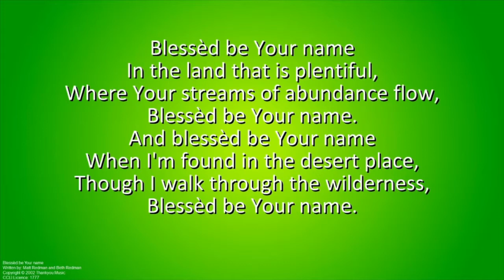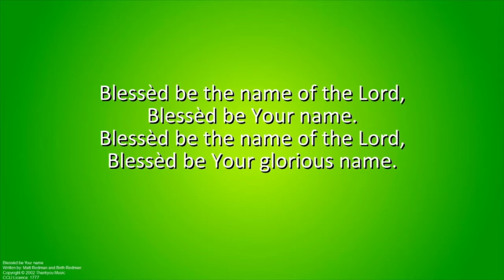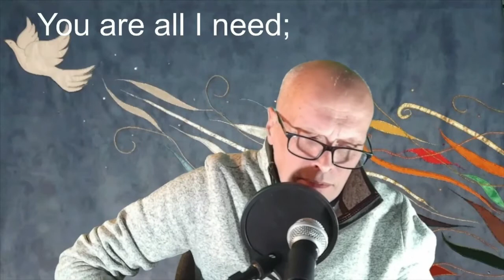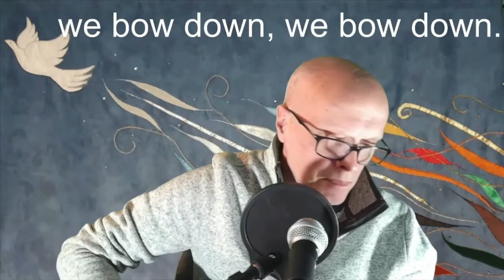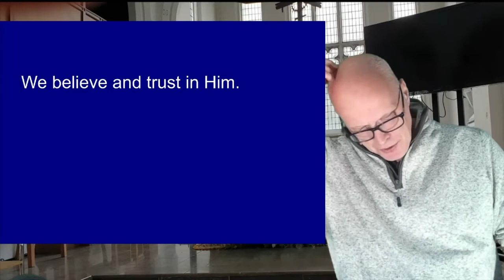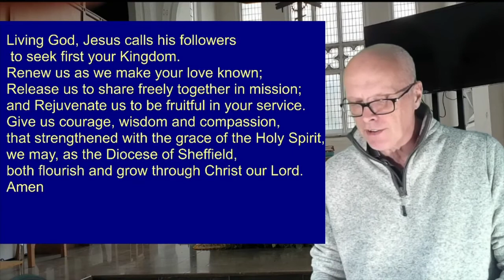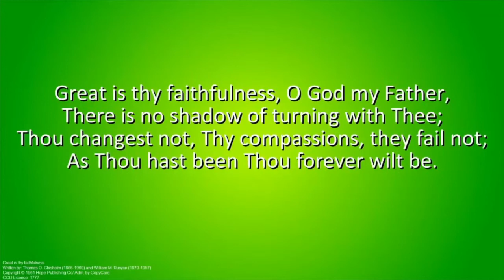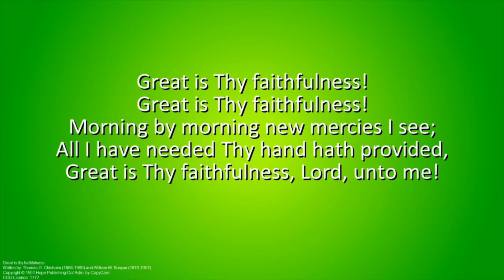Service 25 October 2020